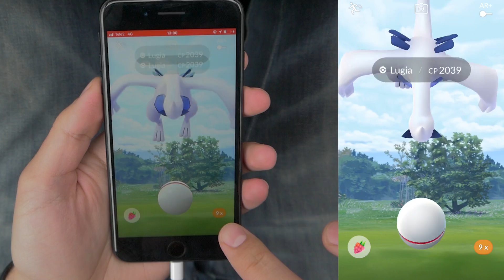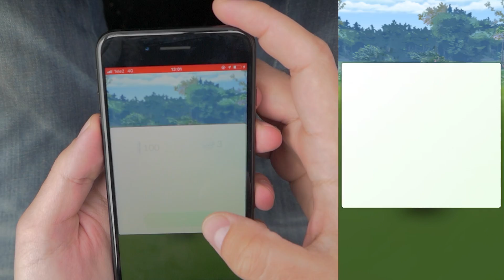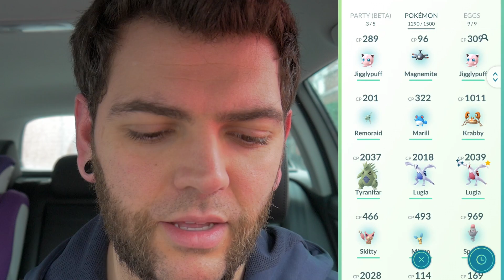EGGSTRAVAGANZA | LÄR ER KASTA EXCELLENT PÅ LUGIA + SHINY LUGIA JAKT | POKEMON PÅ SVENSKA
Jag går igenom vad det nya eventet faktiskt innebär "eggstravaganza"

drar ut och jagar shiny lugia samt ger mina bästa tips på hur man går till väga för att kasta excellent på lugia

Kasttips: 08:14